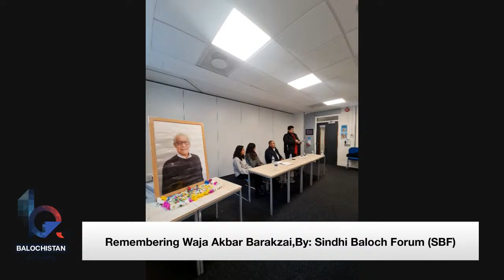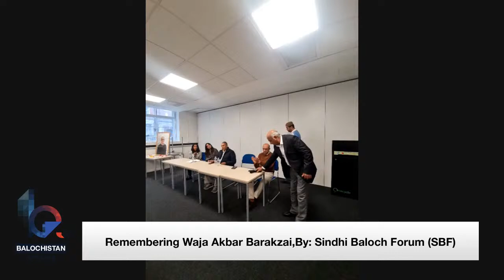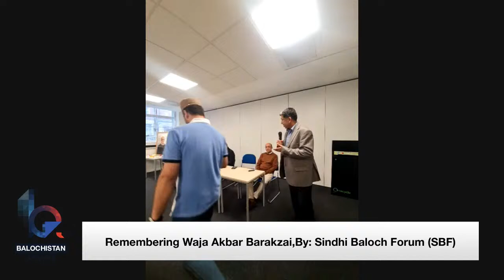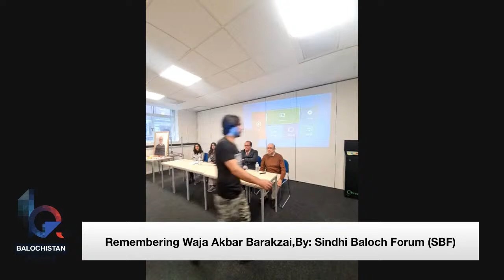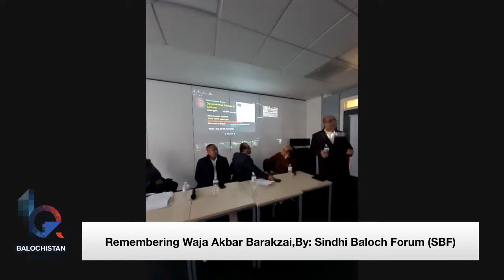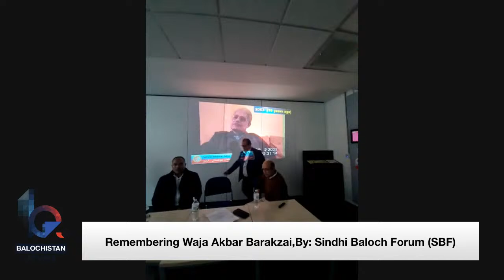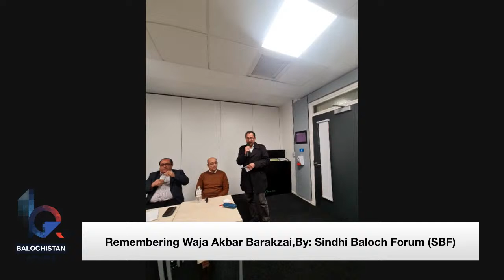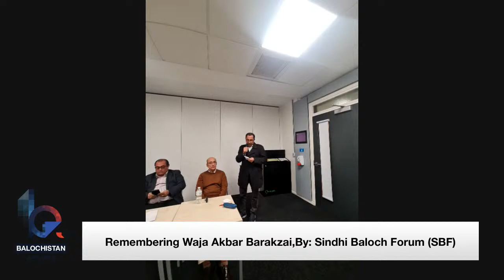Remembering Waja Akbar Barakzai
Sindhi Baloch Forum (SBF) has gathered at London to pay tribute to Akbar Barakzai who passed away in London this month.